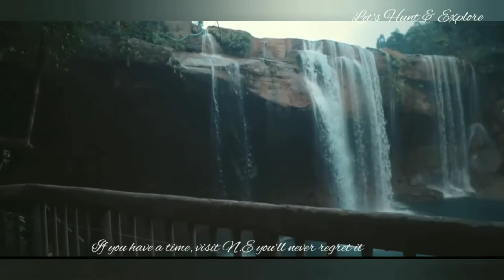The beauty of 8 sisters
The 8-Sister states are rich in culture & diversity, flora & fauna, land & resources. These states are the major tourist attraction in India & core of sport in India. 8-Sister state consisted of Manipur,  Mizoram, Nagaland, Tripura, Sikkim, Arunachal, Meghalaya, Assam.